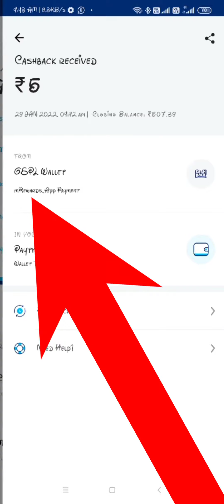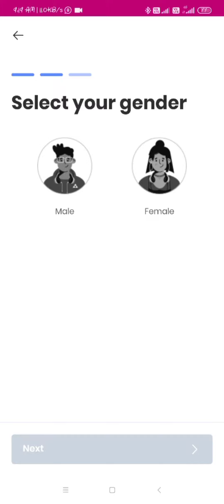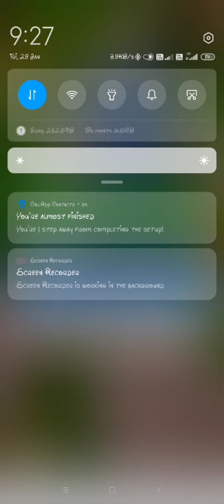1 second = 5₹ instant Paytm wallet me | new earning application | new self earning application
app link

2022 Paytm offer
Paytm lover
Paytm loot
Paytm dhamaka
Running application
Paytm
Paytm earning game